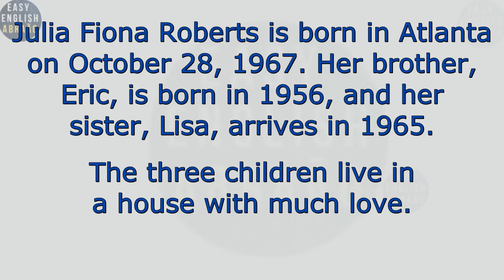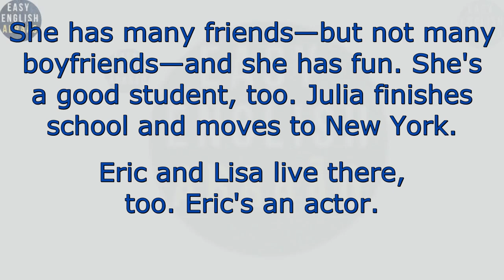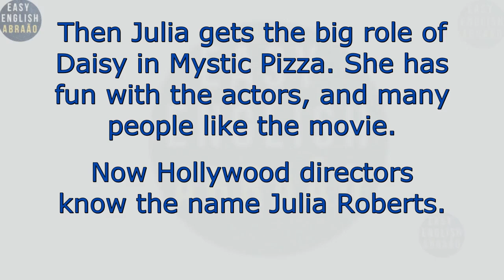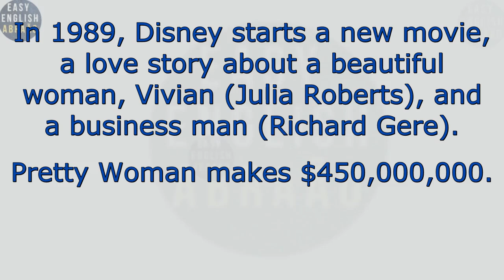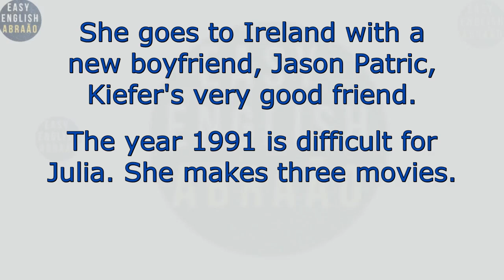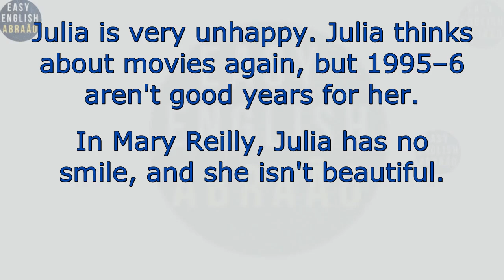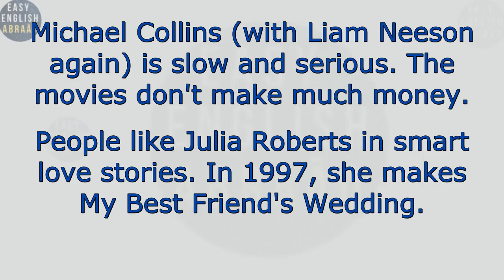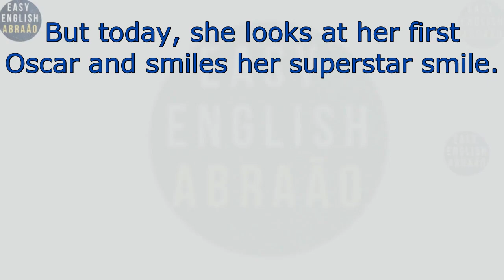Learn English Through stories Level 0 / English Listening Practice For Beginners.